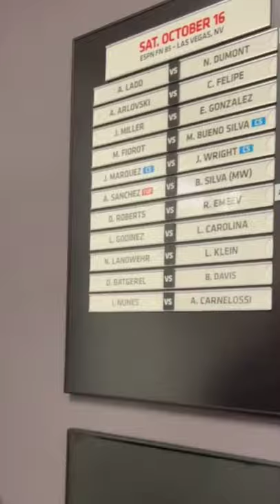Nate Landwehr vs Ľudovít Klein Breakdown by Dana White, We are in for some action!